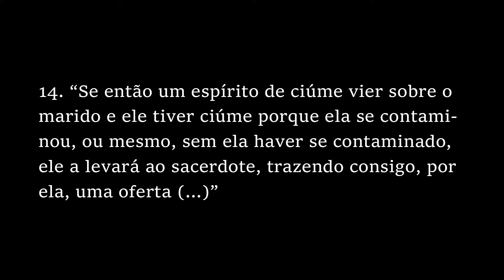# 42 Livro dos Números, cap 5